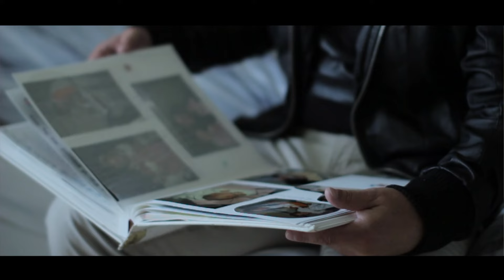Jan Henrik Vuyk - In Memory Of (Official Video)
Music video for the norwegian artist Jan Henrik Vuyk.
Video by Frog Leap Studios.

Musicians:
Jan Henrik Vuyk
Lasse Pedersen
Karoline Vuyk
Leo Moracchioli

Jan explains:
The idea for the song, I got after I became acquainted with a 7 year old girl on facebook. She unfortunately lost the battle against cancer, and is now an angel. The song is also very personally, as I lost my son, that I was lucky enough to be familiar with for 5 weeks before he passed away peacefully. PS..The video does not reflect the text in the song, it only touches the topic. I will dedicate this song to everyone who has an angel out here.